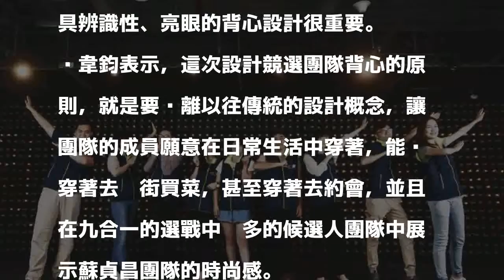蘇貞昌競選團隊 新戰服亮相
〔記者何玉華／新北報導〕民進黨新北市長參選人蘇貞昌競選辦公室今（31）日公布競選團隊背心，雙面的設計，外型延續團隊一貫的簡約俐落風格，以深色為底，搭配螢光綠的襯裡，胸口上有象徵蘇貞昌團隊精神的「衝」字，還有「新新北，蘇貞昌」6個字，背部則是充滿電能的閃電，競辦發言人黃韋鈞說，整體設計展現蘇貞昌競選團隊的高效率與執行力。

發表評論評論如下。